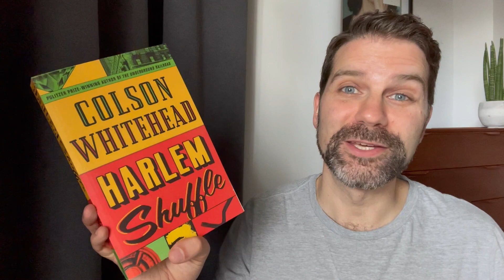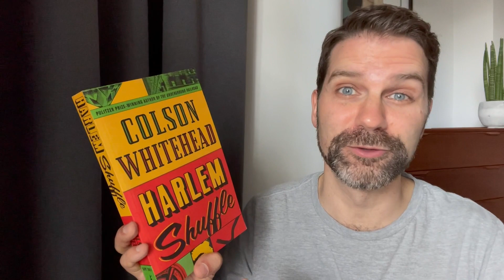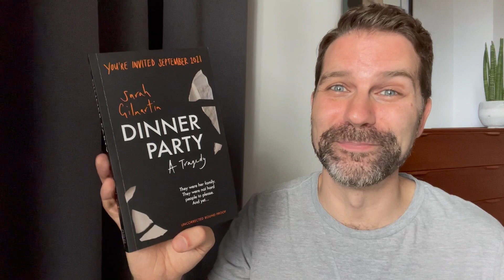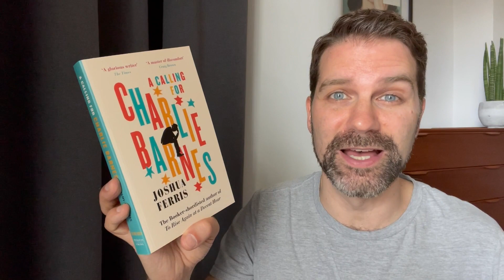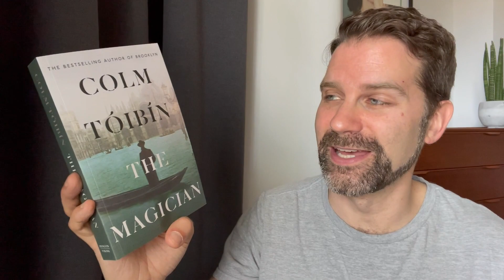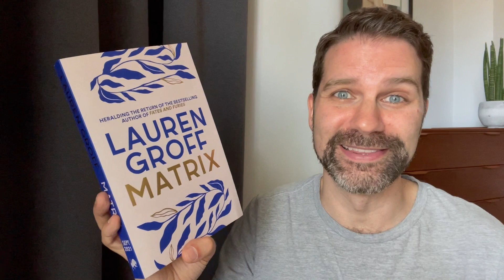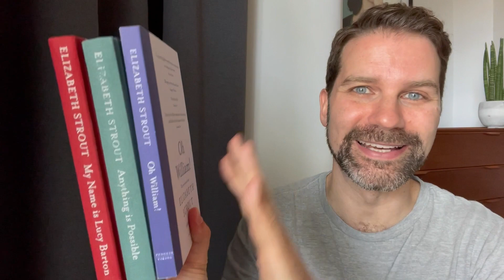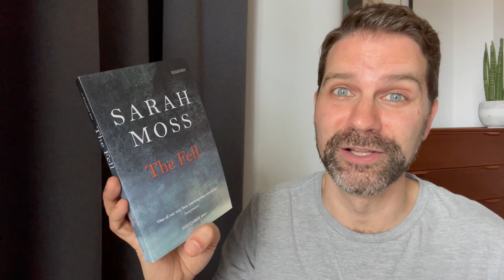10 Exciting Upcoming Books - Autumn 2021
There are lots of exciting sounding books coming out this Autumn so I've picked out 10 top novels I'm anticipating. Let me know about any upcoming books you're looking forward to in the comments. Click ‘Show More’ for info & links.

Oh William! - Elizabeth Strout